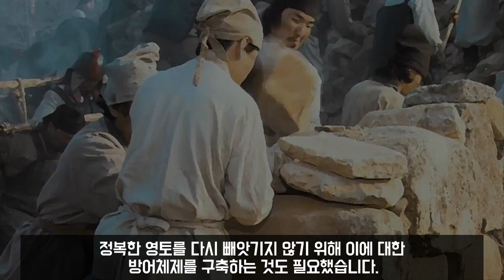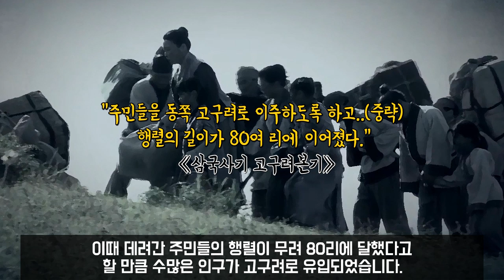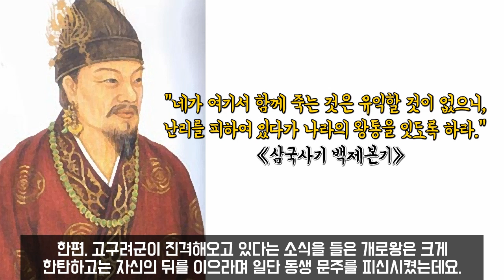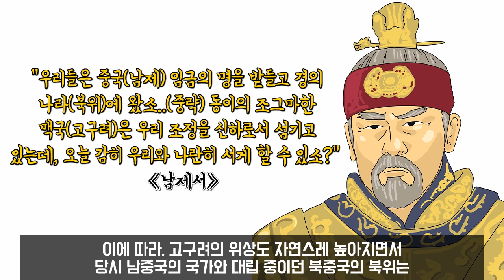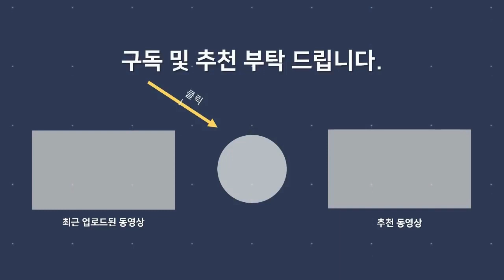고구려의 최전성기를 이끈 장수왕의 일대기 (feat. 남진정책)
*참고
-나무위키
(작성자 한울리카님)